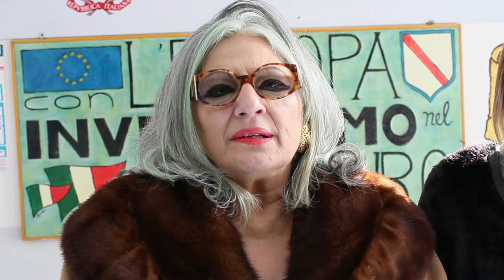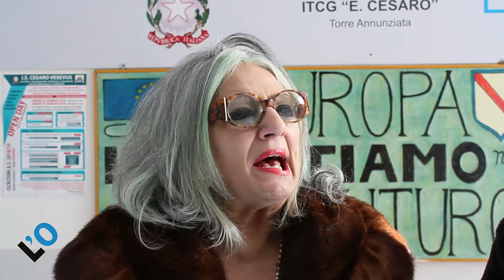Open Day al Cesaro Vesevus di Torre Annunziata: il dirigente scolastico, Rita Iervolino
Proseguono gli Open Day all'Istituto Superiore “Ernesto Cesaro-Vesevus” di Torre Annunziata.
«Siamo a disposizione del nostro territorio e soprattutto dei ragazzi, che sono la linfa vitale dell'istituzione scolastica – spiega la dirigente scolastica Rita Iervolino - Noi speriamo che la scuola dia ricchezza al territorio. Stiamo riallestendo i nostri numerosi laboratori e abbiamo aperto una sala-teatro e la Sala degli Specchi: uno spazio interamente dedicato alle attività motorie e che sarà aperto a tutto il territorio. Attualmente ospita l'accademia di recitazione, canto e danza, Upam di Boscoreale».
Dopo gli appuntamenti del 13 e del 20 gennaio, la scuole riaprirà le porte al pubblico il prossimo sabato 27 gennaio dalle 9 alle 13 e nella serata dalle ore 18 alle 21, per un piccolo ricevimento con musica dal vivo.

In visita all'Istituto “Cesaro” anche l'assessore alle Politiche Giovanili del Comune di Torre Annunziata, Floriana Vaccaro, che ha portato i saluti del sindaco Vincenzo Ascione.